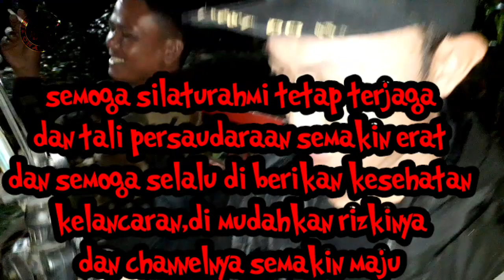aneh tapi nyata,awalnya belut biasa,setelah di buka ternyata belut batik yang langka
asalamualaikum
video kali ini mancing di danau atau kolam belakang rumah sakit,pas di pancing,belut biasa aja,setelah selesai mancing dan di lihat lagi,bikin heran dengan warna belutnya yang langka yaitu belut batik

pokonya gitu we,bingung msu nulis aplgi,tonton aja ya😁